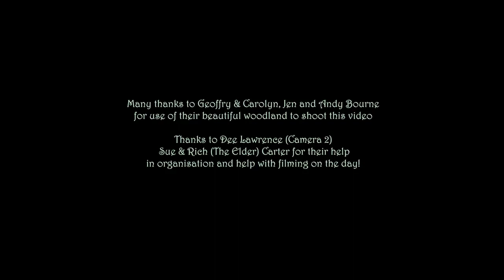Thor's Hammer - Pentacle Drummers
Pagan Drumming Group